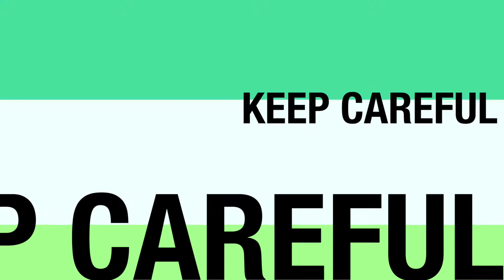Easy remove frame glass Macbook Pro 15"